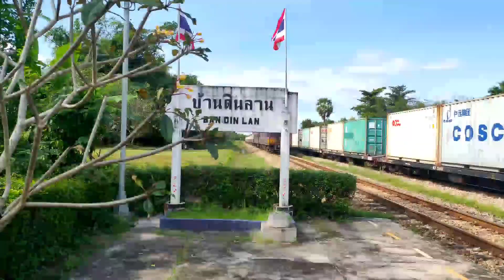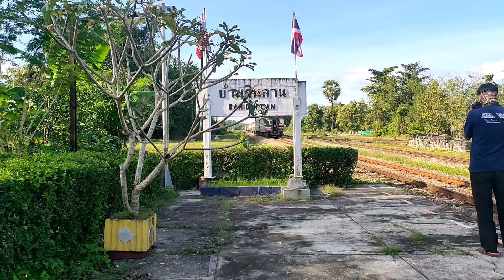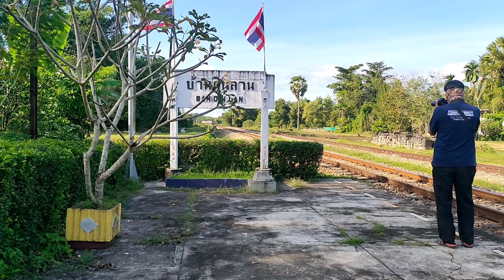ขบวน 170 ยะลา - กรุงเทพ และขบวน 172 สุไหงโกลก - กรุงเทพ ผ่านสถานีบ้านดินลาน